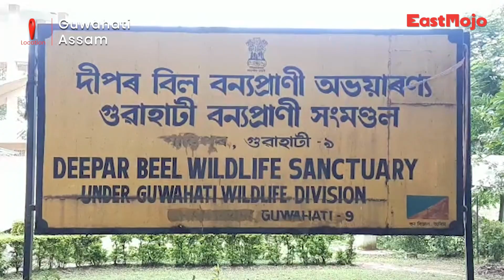This is how Northeast Frontier Railway's ‘Plan Bee' is protecting elephants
Every year, hundreds of elephants fall prey to accidents, electrocution and conflicts in the world but this move by the Northeast Frontier Railway or NFR is helping save many jumbos in Assam.

As an experiment, the NFR adopted the use of the sound of bees in 2016-17 to save elephants along the railway lines near Deepor Bill, a wetland in Guwahati and was successful in keeping the elephants away from train tracks by playing the buzzing sound of bees.

According to the NFR, adopting the method helped them save at least 1,150 elephants in the region from train collisions. Sabya Sachi Dey Chief Public Relations Officer of the NFR said that the railways managed to pull off the technique by recording the sound of bees buzzing with the help of biomimicry technology and playing it whenever required.

“Wild elephants are afraid of the buzzing sound of the bees. They try to avoid that sound. By using biomimicry, we could capture the buzzing sound of the bees and as per the requirement, we play it on the elephant’s most-used paths near railway lines," Dey added.

The NFR was also awarded Rs 3 lakh for its innovative method to protect elephants from train collisions. However, this is not the first time that the experiment has been conducted.
It was first conducted in Kenya in 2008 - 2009 as part of the Elephants and Bees Project where African Honey Beehive Fences were used to keep elephants away from croplands.

Meanwhile, India recorded a decline in the elephant population from 30,000 in 2012 to 27,312 in 2017. Currently, Assam has the second highest elephant population after Karnataka in the country.